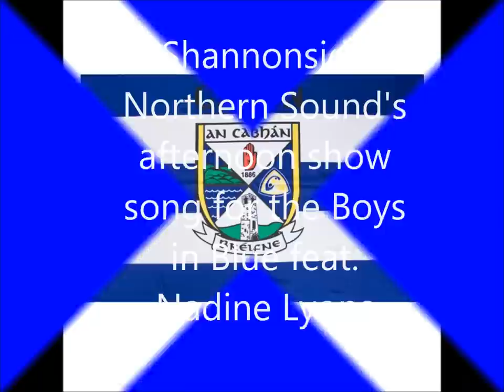Shannonside Northern Sound's afternoon show song for the Boys in Blue feat. Nadine Lyons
Lyrics by Jonny O'Keeffe & Mister X
Vocals by Nadine Lyons